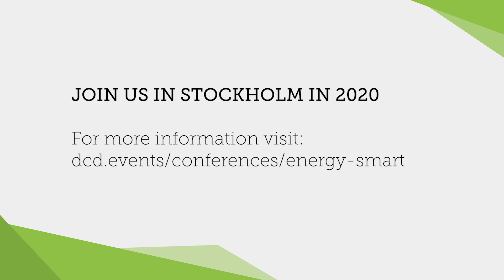Jon Summers talks the future of Data Center Cooling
DCDEnergySmart 2019
As data centers see ever increasing workload volume and complexity, we are reaching unprecedented levels of demand. The average grown to between 3-5kw with some workloads now requiring 40-50kw and beyond. Jon discusses these power implications with Peter Judge.

Jon Summers
Scientific Leader
RISE SICS North